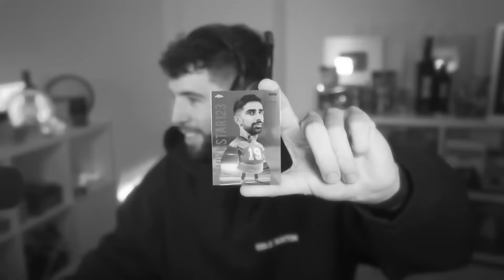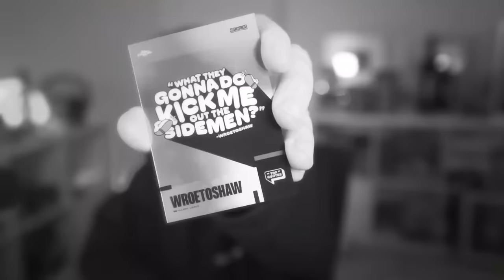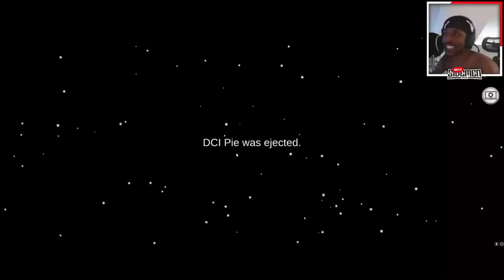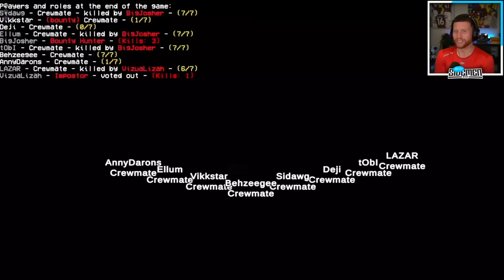*2 HOURS* OF ‘BEST’ SIDEMEN AMONG US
This content is not owned by Among Us Marathons, rather the Sidemen who are a collective group.

Josh (Zerkaa)
Vik (Vikkstar123)
Ethan (Behzinga)
JJ (KSI)
Simon (Miniminter)
Tobi (TBJZL)
Harry (W2S)
Randy (Randolph)
Lazarbeam
Danny Aarons
VizuaLizah
Lachlan
Ellum
Tommylnnit
Milk
Pieface
FaZe Kay
Mr. Beast
ChrisMD
Calfreezy
Wilbur
Jamie
Max Fosh
Fresh
Jacksepticeye
Willne
Theo Baker
FaZe Apex
Chandler
FaZe Jarvis
Muselk
Deji
PewDiePie
Dream
Karl
Liam
Callux
Tubbo
Chippo
Angry Ginge